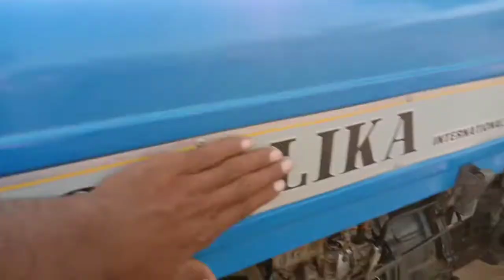आज देखते हैं sonalika की ताकत jcb से रेत भरते हुए बहुत ही शानदार